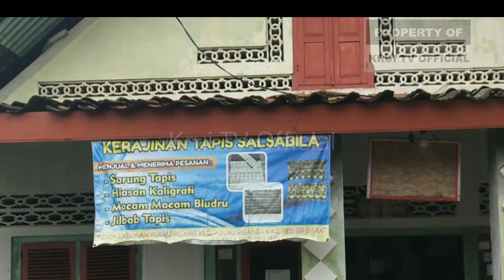Pjs. Bupati beserta Forkopimda Pesisir Barat kunjungi wisata di Pulau Pisang